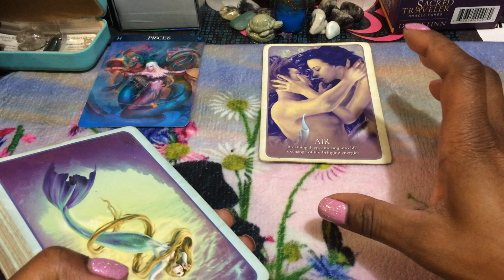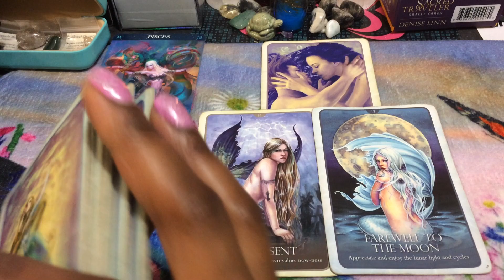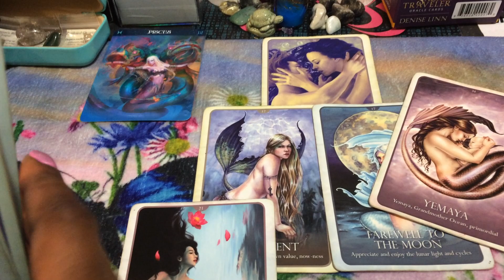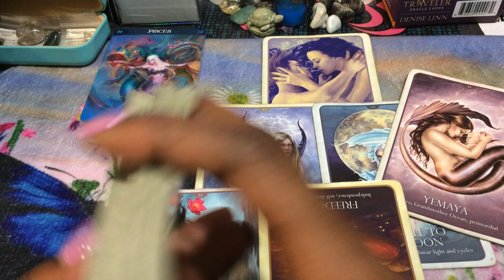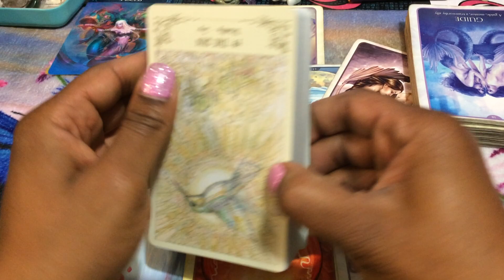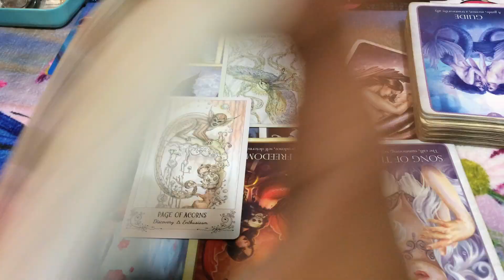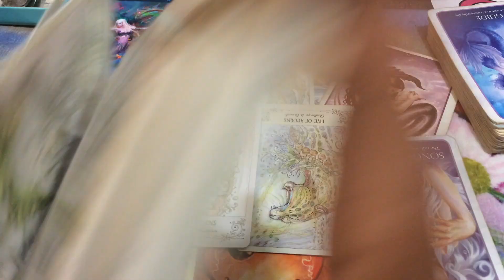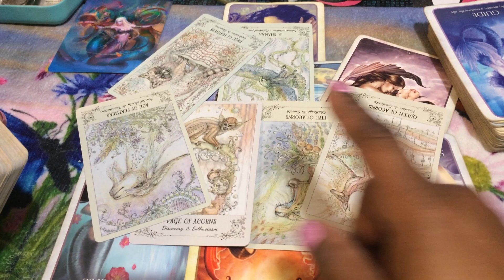🦋 (TIMELESS)) Pisces, Real love always comes back. 3/18-22 TAROT TAROT